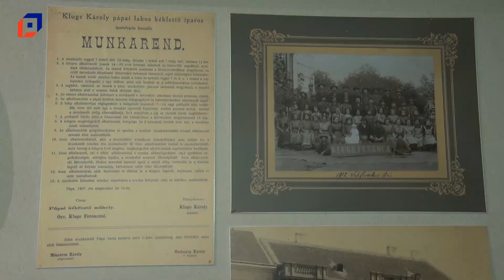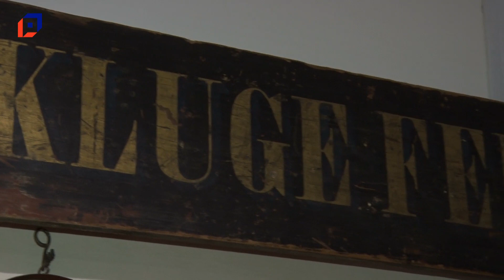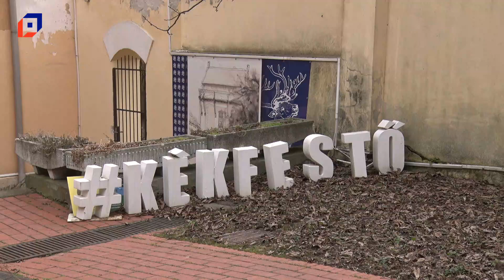240 éves a pápai kékfestő műhely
240 éve alapította meg a kékfestő műhelyt városunkban, Carl Friedrich Kluge, aki 1783-ban telepedett le Pápára. Műhelyük a 19. században már gyári méretű kékfestő üzemmé vált. 1962-ben nyilvánítottak múzeummá, mely közép-európai szinten is egyedülálló műemlék együttes. A jubileumot a múzeum időszaki kiállítással ünnepli, melyben bemutatják a műhely mindennapjait, a család történetét, a múzeumot. Méri Edina szakmai vezető a Médiacentrumnak elmondta, a kiállítás időtartamára köszönettel fogadnak a műhelyhez és a kékfestéshez köthető tárgyakat, fotókat, dokumentumokat.